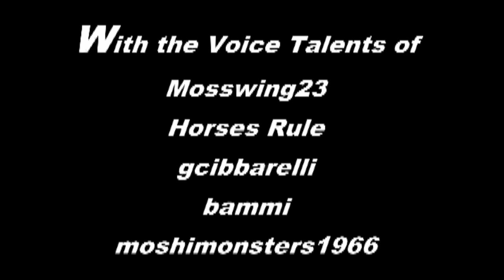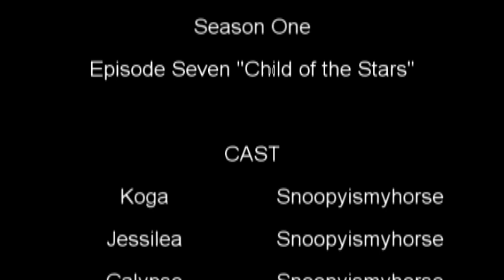Mystery of the Fallen ll Season One ll Episode 7 ll Child of the Stars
Ok so here it is! Episode 7 of Mystery of the Fallen!! Episode 8 is the season finale and I really want to get it up before Breyerfest :3 (yes I am going)

Okie so I actually really like this episode which is surprising considering I hated most episodes. I just like it due to the little fight scene though it's crappeh 3:

So I realize that the whole Walker thing was confusing O_O Jewel can kinda make false replecas (i have terrible spelling -_-) of horses she know that can do what she wants. This Walker was a false. Walker appears in Season Two and is also Koga's best friend, however, Koga shows no hesitation in killing him because Koga is trained to do so. That is why Koga is so heartless about killing his friend :/

Also I never explained halfling as I never do anywhere else in the series. Basically any horse that is black and white is considered a halfling. White is good like Creshinnobon and black is evil like Kaos. depending on how much of one color on a horse depends where they will turn. Some even become nuetral and live in a herd seperate from Kazam and Kaos. That explains it :3 no I am not horse coat colored racist -_- black just is your typical evil color and bay can be evil as well.